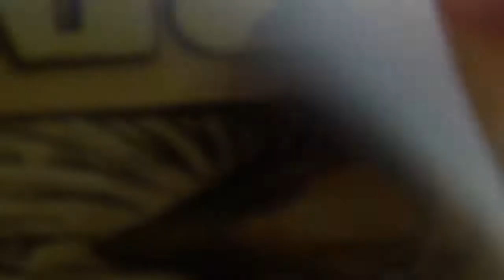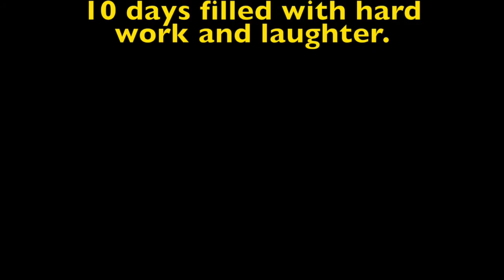Falls Township Youth Police Academy 2017 BLOOPERS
Our challenging age appropriate academy in Bucks County, PA.